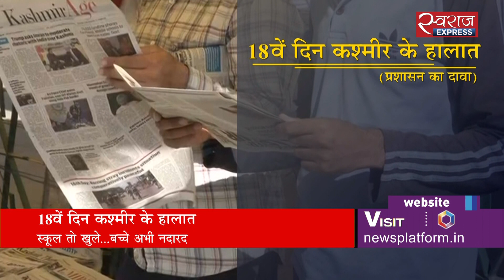18वें दिन कश्मीर के हालात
जम्मू कश्मीर में 18 दिन बाद भी हालात सामान्य नहीं हो पाए हैं. मोबाइल और इंटरनेट सेवाएं अभी भी बहाल नहीं हुई हैं तो स्कूलों से बच्चे आज भी नदारद हैं.